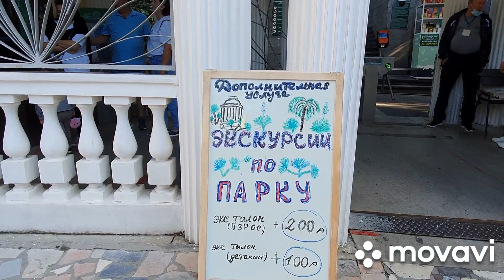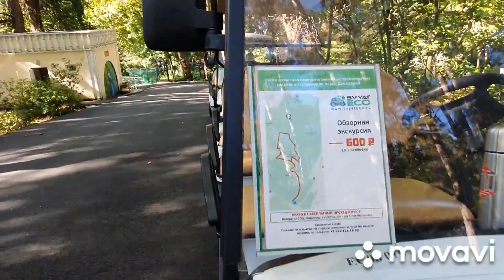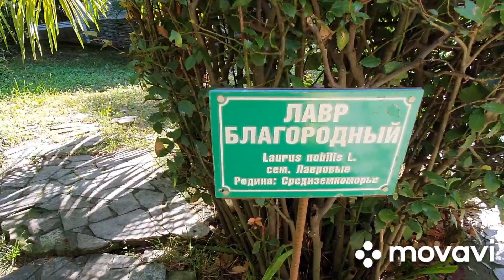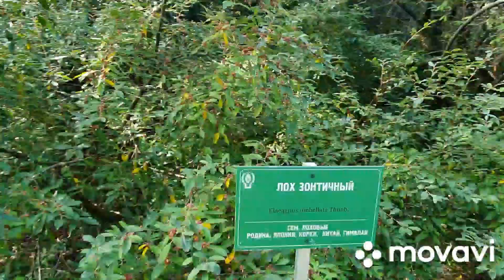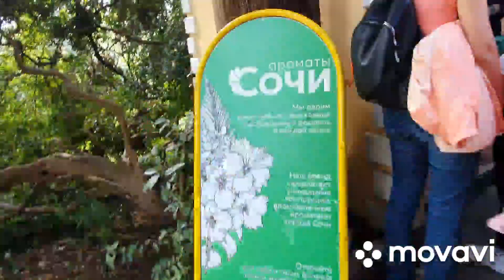Сочи🌻Парк Дендрарий. Как растут лавровый лист, Хурма, Мандарины. Истинное наслаждение 🌿🍊